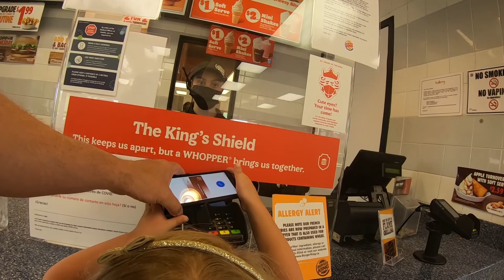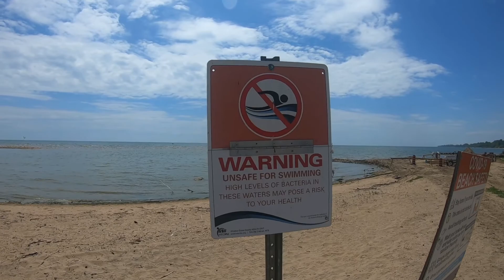Summer's here. Let's go to the beach!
Lauren spends an afternoon at the beach.